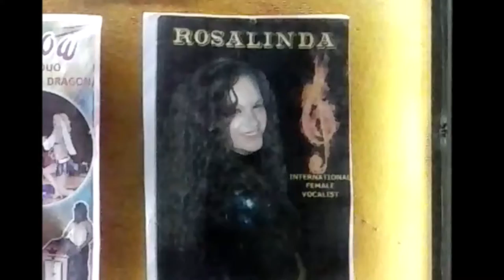Music dance H.Rosamar Benidorm España 2019